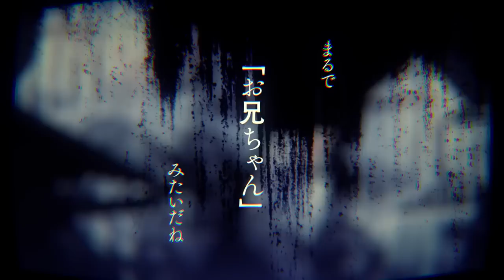Tokyo Ghoul Season 3 Trailer